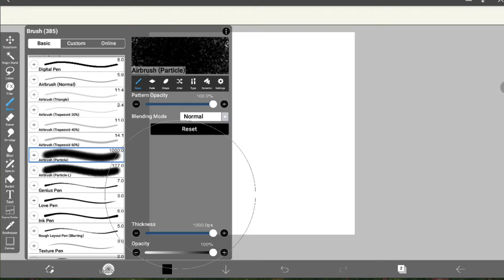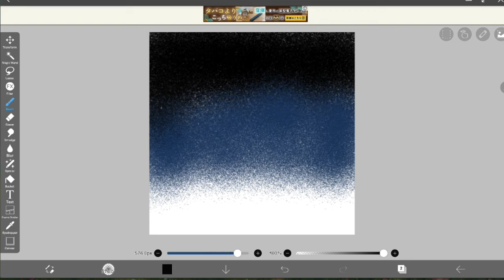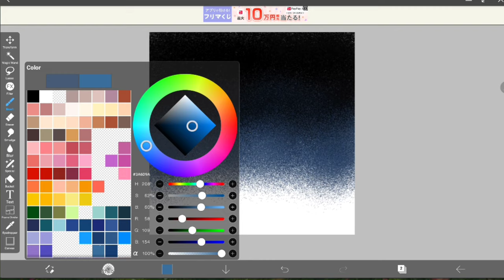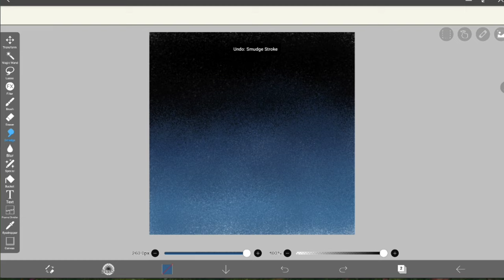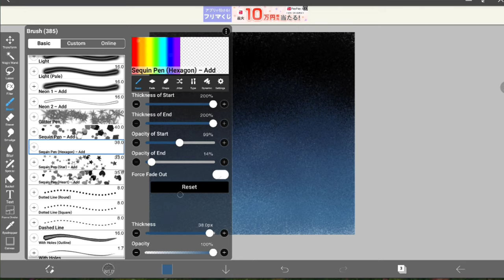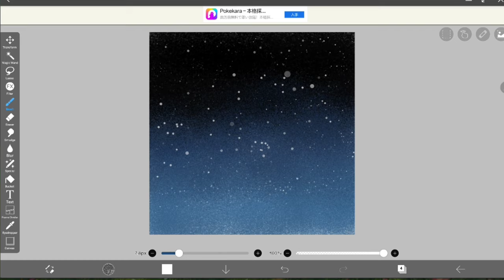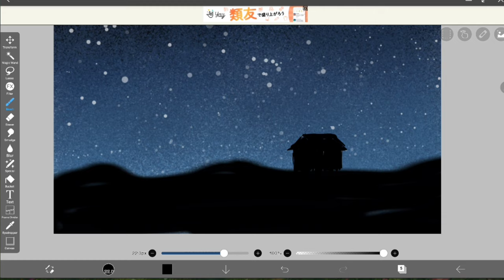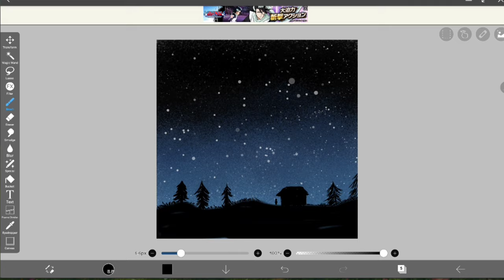Ibispaint ✦ วาดท้องฟ้า กลางคืน แบบง่ายมากๆๆๆๆๆกันจ้า ✧วาดอนิเมะ มังงะง่ายๆ สำหรับมือใหม่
ตามที่ขอมาค่ะ วิธีวาดท้องฟ้ากลางคืนแบบที่ง่ายมากๆๆๆๆ น้องๆมือใหม่วาดตามได้แน่นอน วาดจริงๆไม่กี่นาทีค่ะ แต่ในคลิปแทรกเกร็ดเสริมเพิ่มเติมด้วย ลองไปประยุกต์ใช้กันนะคะ หวังว่าจะมีประโยชน์จ้า

รัก